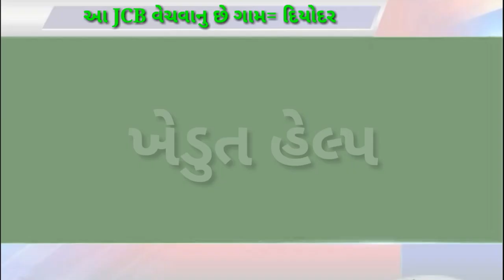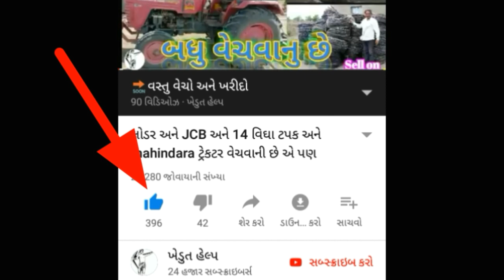આ JCB વેચવાનુ છે જે મોડલ 2013 નુ છે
ગામ.દિયોદર
તા.દિયોદર
જી. બનાસકાંઠા
Rs.1450000
મોડલ. 2013